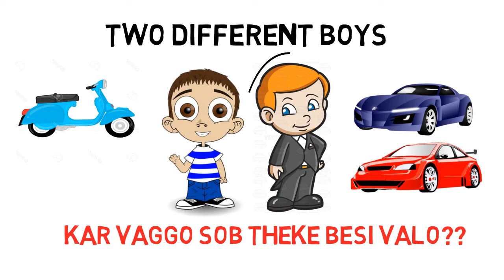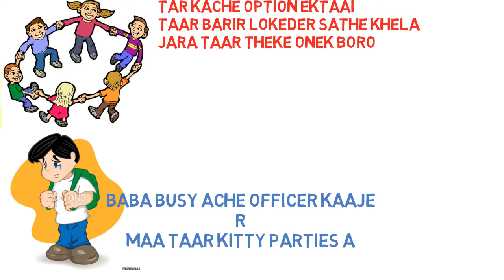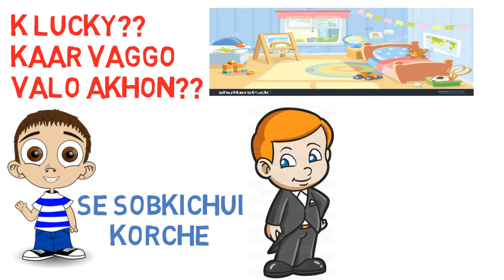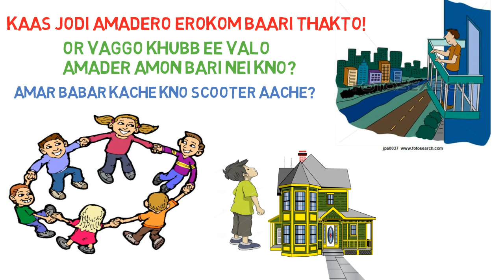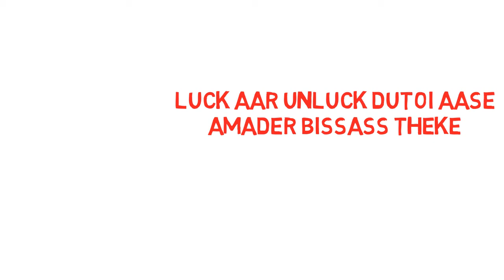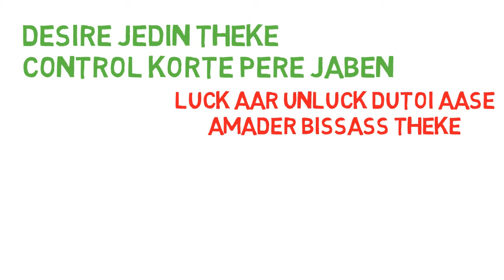ভাগ্য কথাটির অর্থ কি ? -What is Luck? | Motivational Story | YoursMotivator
Is luck real? It might feel like a mystical force tugging us toward good or bad fortune, but it turns out luck is really where probability runs into the human mind. That’s right, there’s a scientific side to luck, and if you study a few principles of math and psychology, you might even be able to create your own good fortune

Secrets of the Millionaire Mind reveals the missing link between wanting success and achieving it!
Have you ever wondered why some people seem to get rich easily, while others are destined for a life of financial struggle? Is the difference found in their education, intelligence, skills, timing, work habits, contacts, luck, or their choice of jobs, businesses, or investments?
The shocking answer is: None of the above!
In his groundbreaking Secrets of the Millionaire Mind, T. Harv Eker states: "Give me five minutes, and I can predict your financial future for the rest of your life!" Eker does this by identifying your "money and success blueprint." We all have a personal money blueprint ingrained in our subconscious minds, and it is this blueprint, more than anything, that will determine our financial lives. You can know everything about marketing, sales, negotiations, stocks, real estate, and the world of finance, but if your money blueprint is not set for a high level of success, you will never have a lot of money—and if somehow you do, you will most likely lose it! The good news is that now you can actually reset your money blueprint to create natural and automatic success.
Secrets of the Millionaire Mind is two books in one. Part I explains how your money blueprint works. Through Eker's rare combination of street smarts, humor, and heart, you will learn how your childhood influences have shaped your financial destiny. You will also learn how to identify your own money blueprint and "revise" it to not only create success but, more important, to keep and continually grow it.
In Part II you will be introduced to seventeen "Wealth Files," which describe exactly how rich people think and act differently than most poor and middle-class people. Each Wealth File includes action steps for you to practice in the real world in order to dramatically increase your income and accumulate wealth.
If you are not doing as well financially as you would like, you will have to change your money blueprint. Unfortunately your current money blueprint will tend to stay with you for the rest of your life, unless you identify and revise it, and that's exactly what you will do with the help of this extraordinary book. According to T. Harv Eker, it's simple. If you think like rich people think and do what rich people do, chances are you'll get rich too!
The existence of luck and of the ability to influence luck, both for good or ill, is one of the prolific and diverse beliefs in all of humanity. More popular than a belief in a personal God, more widespread than a belief in humanistic potential, and more prevalent than any kind of belief in natural or earth based spirits, the belief in Luck crosses lines of religion, class, race, culture, upbringing, and geographic distance.

But is it real?
Like all of what we call mysteries of life it is impossible, of course, to prove one way or the other.

Like many other governing factors in life, Luck plays a pivotal role in human life, right from the ability to take both constructive and destructive decisions to the more subtle emotional influences. When the going gets good, we praise our luck and when we face a torrid time, we curse it.

But more often than not we fail to understand or comprehend the fact that opportunities grabbed at the right time is credited with good luck and the failure to do so is termed with bad or rotten luck.

There comes a phase in everyone's life when nothing seems to go right. 'Luck' plays an all important role during such a phase. An arrival of good luck brings with it hope, happiness and a renewed interest in life. Luck could appear in the form of opportunities or in the form of a 'period of time'.

There's often a raging debate about Luck being associated with God. But does this mean that God is partial to people who are bestowed with good luck and impartial to people who don't??

I don't think so. God loves everyone and is for everyone irrelevant of the degree of luck associated with an individual.

Luck has got more to do with probability than anything else. One might buy a lottery ticket in which, for example, lets say that he has 1 out of a million chance to win. A person winning a lottery in such a case would indeed be extremely lucky.

Whereas a person who might spend his entire savings on buying the lottery tickets to acquire all possible combinations of numbers to get his odd reduced to 9 out of 10, yet lose out on that dreaded 10 % chance which might act against him.